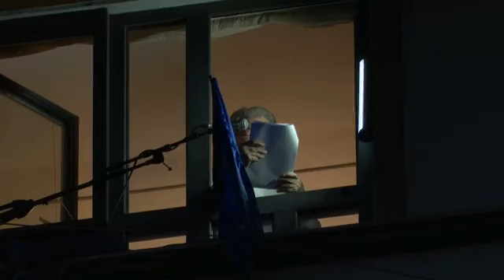E PLOTË/ Apeli i riktheu logon e PD, Berisha: Fitore historike! Kërkuan që këtë flamur ta zhdukin